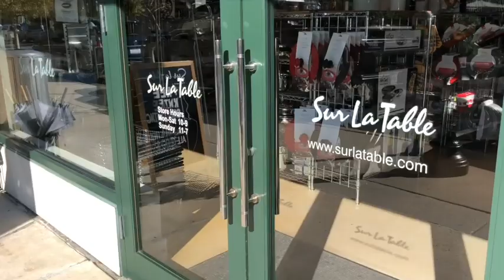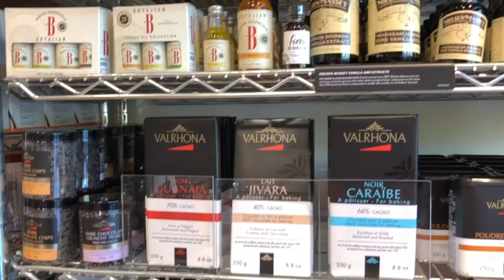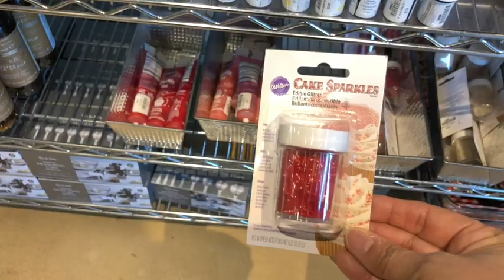Which baking supplies I can buy at Sur La Table for holiday baking?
Cookie mixes at SUR LA TABLE

What can I find at World Market  to make Christmas cookies?

In this video you can see what you can find at World Market for cookie decorating this Christmas season 2019.

Flexible Tripod

Meringue Powder

Confectioners Sugar

Dark chocolate

Baking sheets